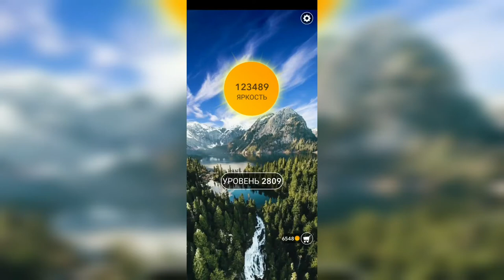Word / Слово Крест: Поиск русского кроссворда / Уровень 2809